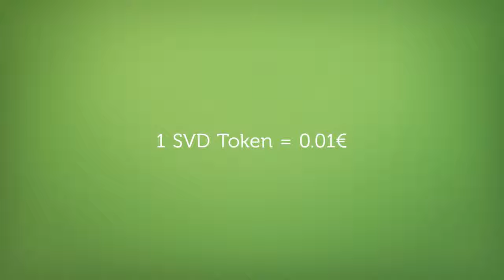Savedroid ICO Review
Cryptocurriencies for everyone.A blockchain and AI based solution.